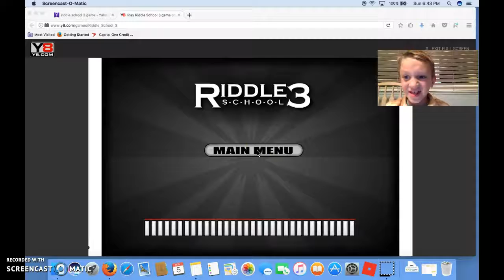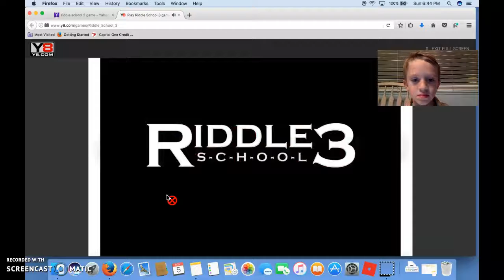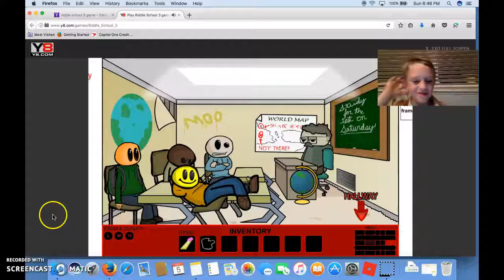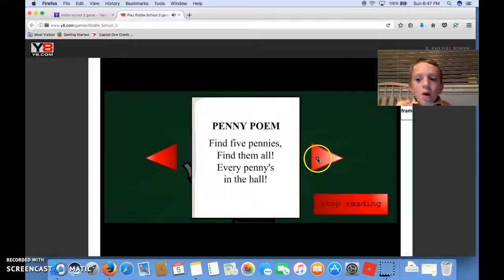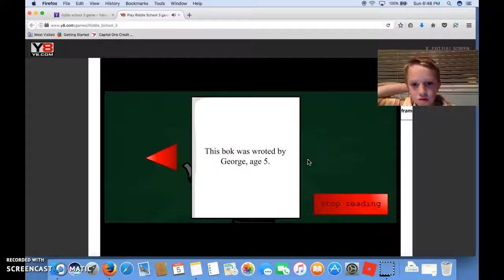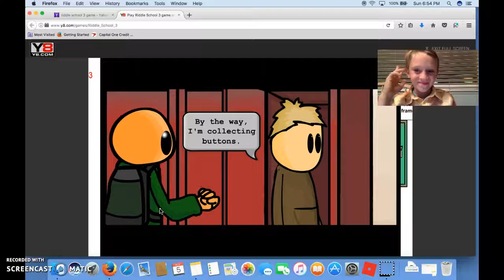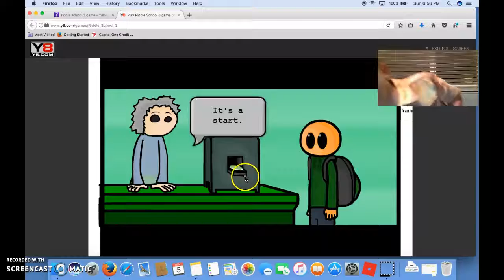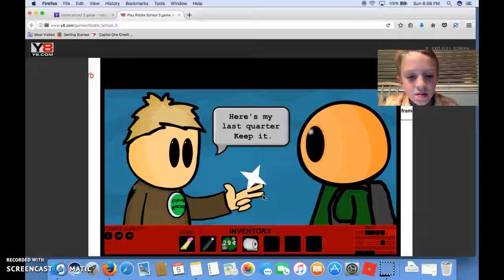Riddle school 3 MONEY I NEED MONEY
Were